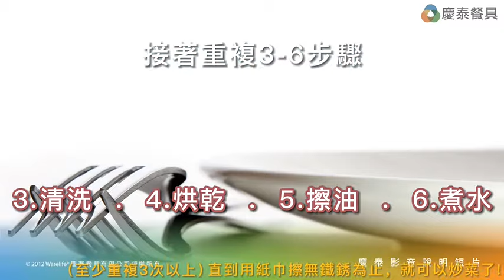【慶泰餐具 / 協泰行】鐵鍋要如何開鍋?超完整六步驟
鐵鍋要如何開鍋?

餐飲科老師專業示範，超完整六步驟，第一次開鍋也能上手。

鐵鍋款式/尺寸
慶泰餐具官網： (可上網訂購後 來店取貨)

❤️高雄在地超過50年的老字號❤️
門市全年無休（農曆年與三大節除外），可刷卡、Taiwan Pay、Apple Pay。

✅高雄總店 ：高雄市三民區中華二路245號
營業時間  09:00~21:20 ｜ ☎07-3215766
總店門口有停車位，消費不限金額可免費停車。

✅北高雄店 ：高雄市左營區曾子路81號
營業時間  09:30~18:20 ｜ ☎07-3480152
北高雄店單次消費滿500即可提供30元停車費。

慶泰 Facebook
 總   店